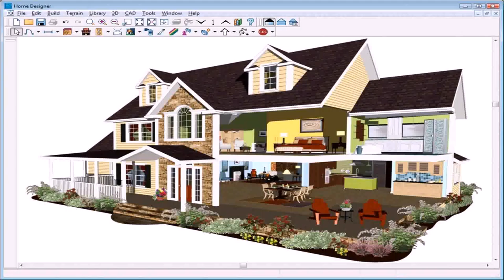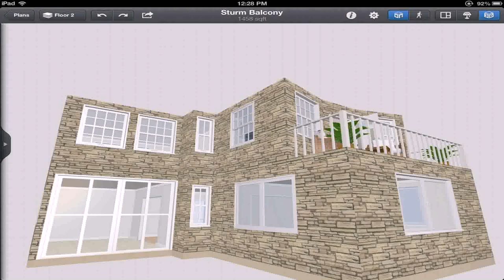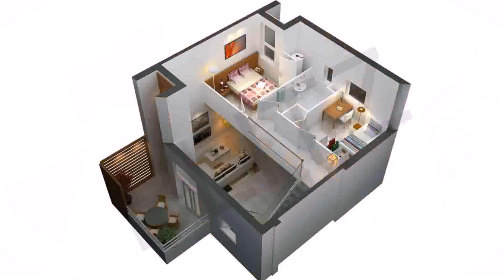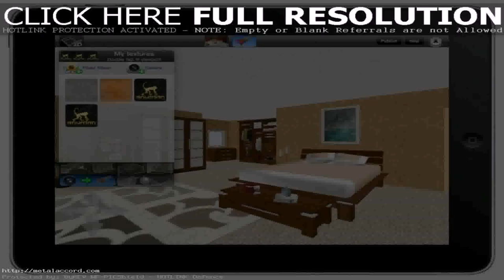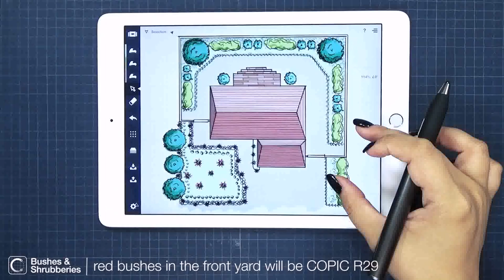App To Design House Plans (see description)